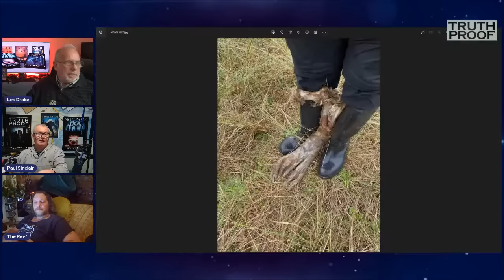Truth Proof - Interactive 6